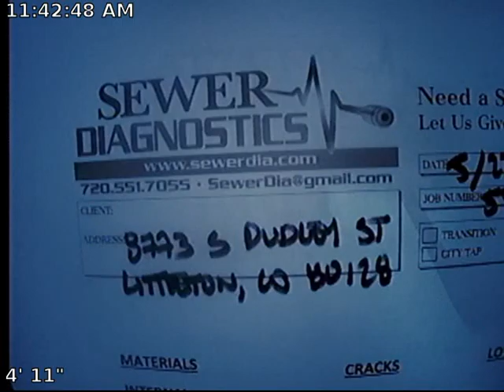Dudley Sewer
Sewer Inspection.